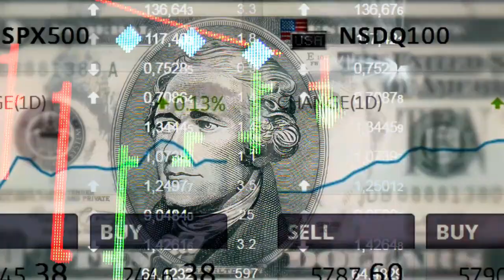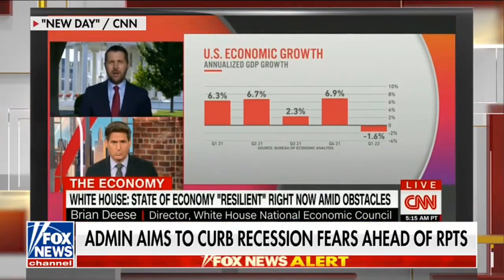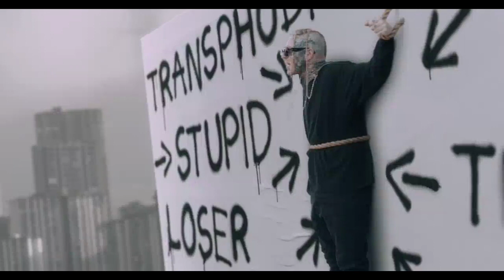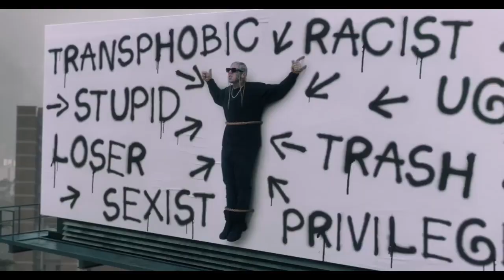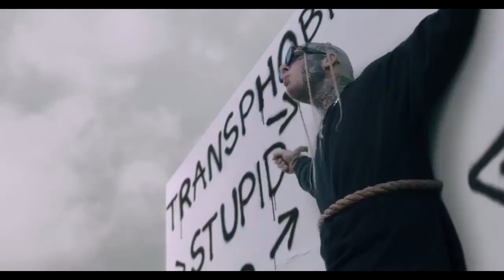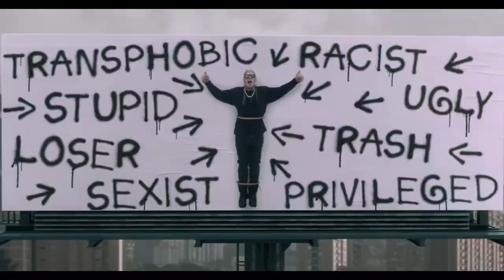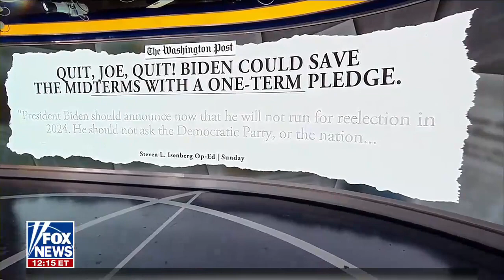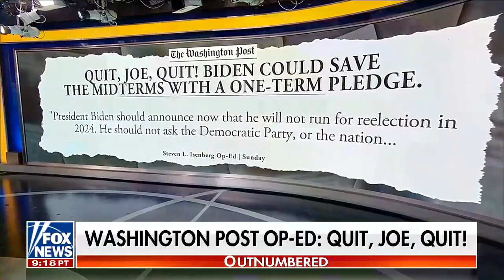A Video That Had to Be Taken Down, Because I Am a Free Thinker!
👍💵 My Patriot Supply for Your Emergency Food Supply Prep.👍
Save $150.00 on your 3-month Supply. It can save your life and your loved ones as well!

👍💵 ParBikes👍
For all your side-by-side Tandem Bike Information.
More to come about this Great American Company!

👍💵 My Pillow!

👍💵ENJOY DEEPER SLEEP & MORE ENERGY WITH C60 EVO!

👍💵BOOST IS BACK AND BETTER THAN EVER
NOW 100% GLUTEN FREE WITH SPIRULINA

In this video:
Happy 4th of July! We need to remember what has happened in this country and what we stand for! Freedom, Liberty, Justice, for (We The People). In a little town in the Mid-west called Athur, Illionois population 2300 people. Over 50 thousand people flock to this town to see the Freedom Fireworks Spectacular! You probably have never seen anything like this! This most likely rivals anything that you have seen before! This happens every year the end of June! Plan a getaway to see it live! Side note, this takes place in the middle of Amish country!

WhatIfNews Links
Please check these links as a just in case factor!